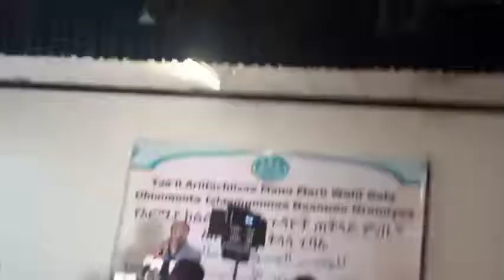ኡስታዝ ካሚል ሸምሱ/Ustaaz Kaamil Shamsuu